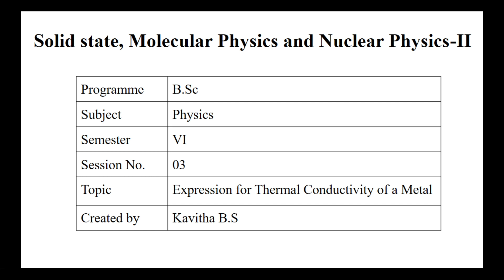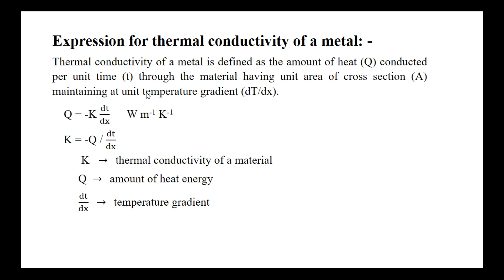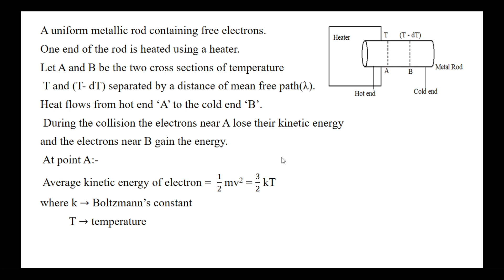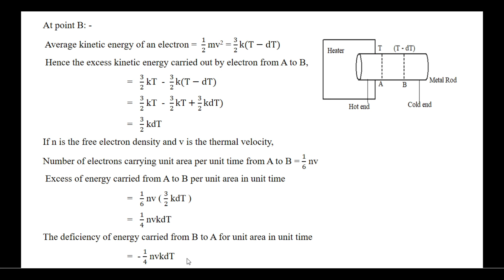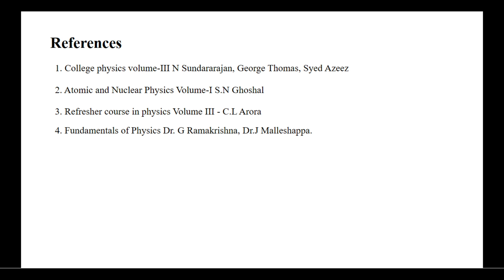Session -3 Expression for Electrical Conductivity of a Metal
III BSc Physics Paper – 8 Solid State, Molecular Physics and Nuclear Physics